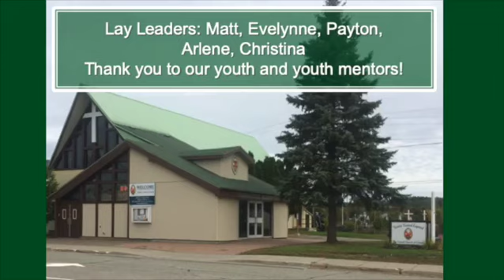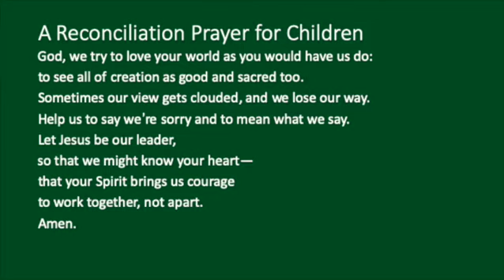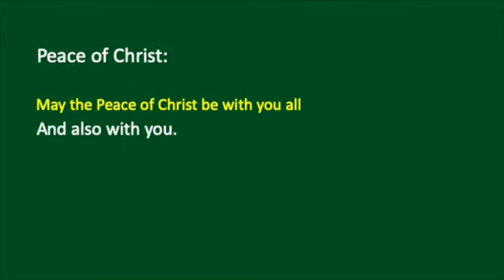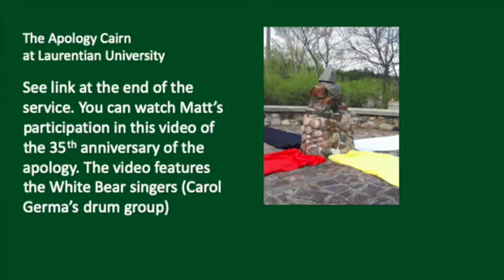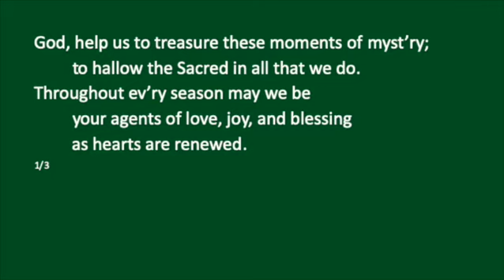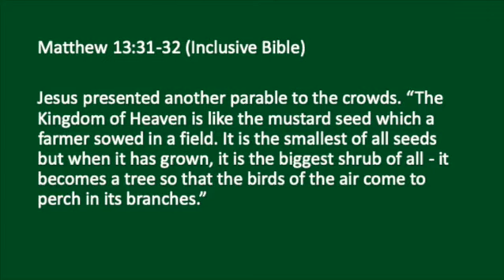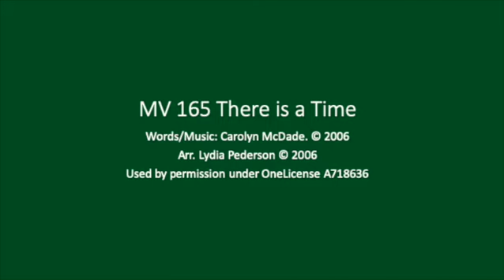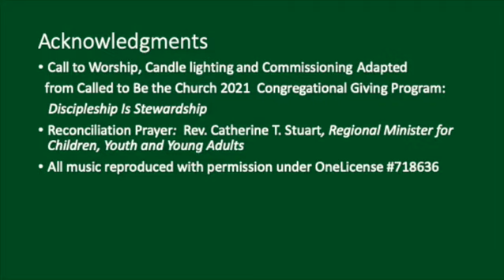Sept 26 2021 Service from Trinity United Church Capreol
Service for Sept. 26 from Trinity United Church Capreol
Stewardship theme, and Orange Shirt Sunday
Participation by youth of the church
Acknowledgments:
Call to Worship, Candle lighting and Commissioning Adapted
  from Called to Be the Church 2021  Congregational Giving Program:
   Discipleship Is Stewardship
Reconciliation Prayer:  Rev. Catherine T. Stuart, Regional Minister for Children, Youth and Young Adults
All music reproduced with permission under OneLicense #718636